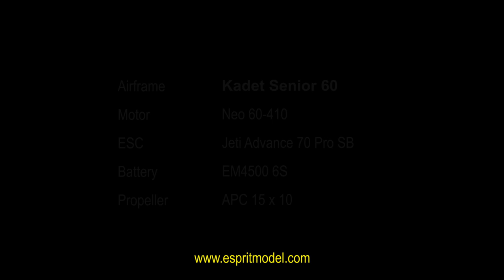Esprit Model Kadet 60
Subject: Sig Kadet Senior 60 (ARF)

This is the legendary Sig Kadet Senior Trainer in ARF form. Many radio control pilots have earned their wings with the Kadet Senior. With its IMAA legal wingspan and huge "barn door" ailerons, the Kadet Senior is simply a joy to fly.
All flying surfaces as well as fuselage are hand covered with premium UltraCote covering material in a unique two-color trim scheme. Removable large, two-piece plug-in wing as well as removable hardened steel wire landing gear makes transportation to the field a breeze. The Kadet Senior's light wing loading makes it ideal for carrying extra gear such as camera or lighting systems, toy and candy dropping systems or even for towing gliders. With a little practice you can even catch thermals with this model. As we have come to expect from SIG, this model has a fully illustrated, comprehensive assembly manual. You can have this model assembled and ready to go in just a few hours.